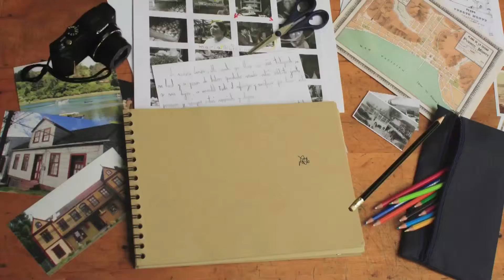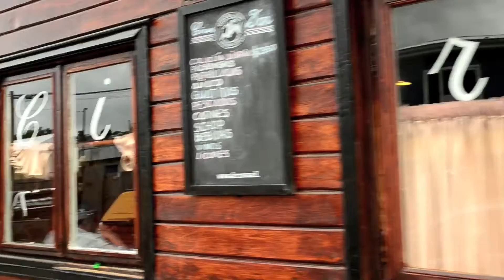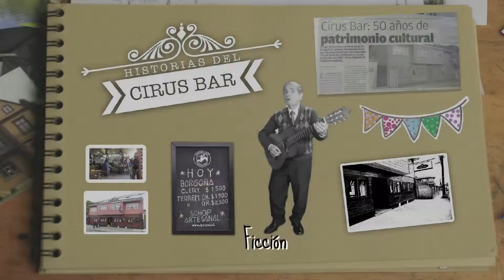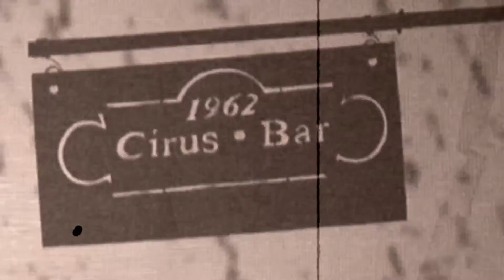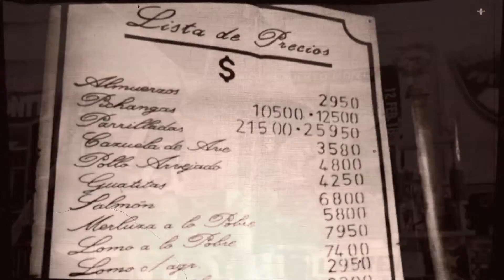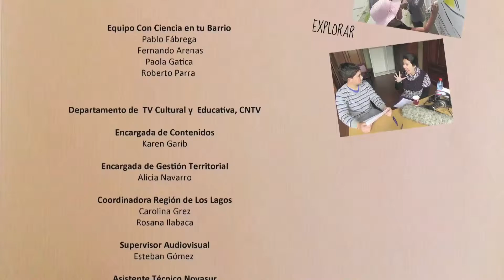Con Ciencia en Tu Barrio: Árabe Siria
Capítulo de la serie Con Ciencia en Tu Barrio, realizada por la Ilustre Municipalidad de Puerto Montt en el marco del XVIII Concurso de Proyectos Explora de Valoración y Divulgación de la Ciencia, Tecnología e Innovación. Un grupo de estudiantes de la Escuela Arabe-Siria realiza una serie de entrevistas y reconstruye la historia del lugar de encuentro más emblemático de Puerto Montt, el "Cirus Bar Restaurant".